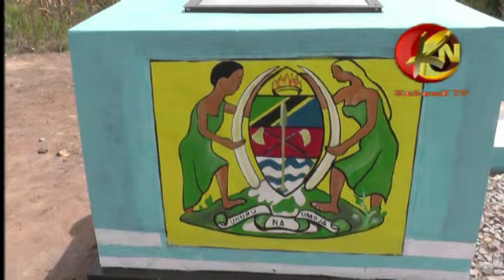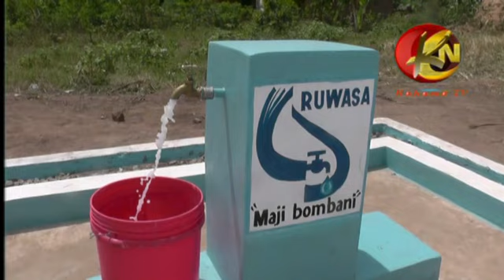RUWASA KAHAMA YAWATUA WANAWAKE NDOO KICHWANI, WENYEWE WAPONGEZA WADAI SASA NDOA ZAO ZITADUMU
KUZINDULIWA kwa Mradi wa Maji katika vijiji vya Iramba na Igwamanoni Halmashauri ya Ushetu wilayani Kahama mkoa wa Shinyanga kumeleta faraja kubwa kwa akinamama wakazi wa vijiji hivyo ambapo wamesema hivi sasa wengi wao ndoa zao zitanusurika.

Furaha ya akinamama hao imedhihirika kwenye Uzinduzi rasmi wa Mradi huo wa maji ambao umefanyika katika kijiji cha Iramba Kata ya Igwamanoni ambapo wamesema hivi sasa hawatapata tena vipigo kutoka kwa waume zao kwa madai ya kuchelewa kurudi nyumbani wakitokea kwenye utafutaji wa maji.